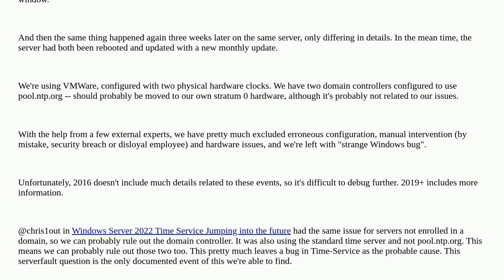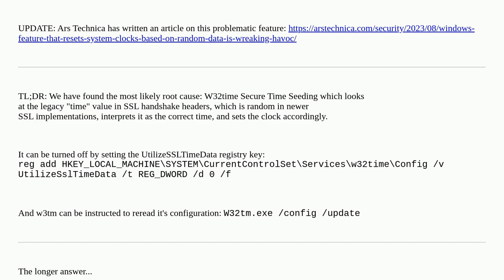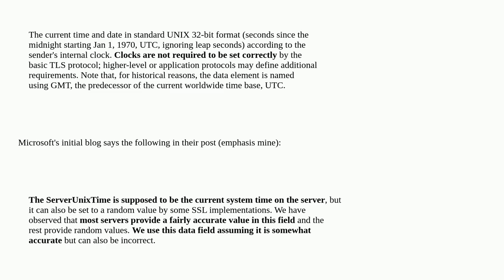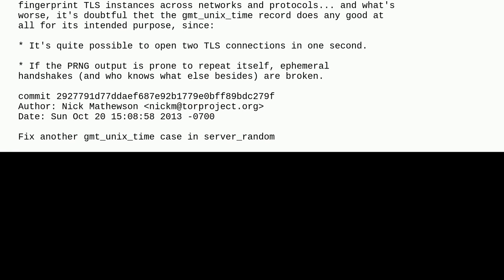Windows Server Time-Service jumps into the future and (partially) back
A special thanks goes out to the awesome community

  windows time-synchronization